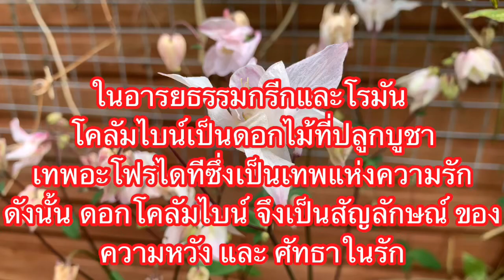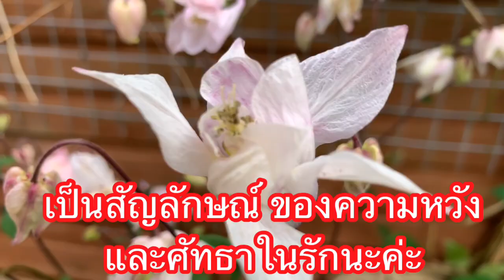ดอกโคลัมไบน์ ภาษาลาติน แปลว่านกพิราบในอารยธรรมกรีกและโรมัน เป็นสัญลักษณ์ของ❓ปลูกตั้งนานเพิ่งจะรู้‼️